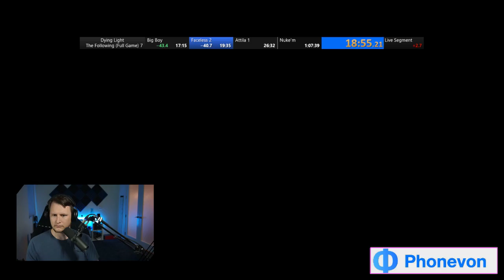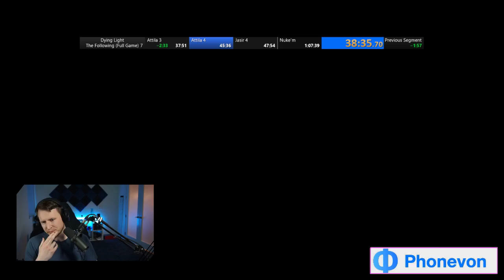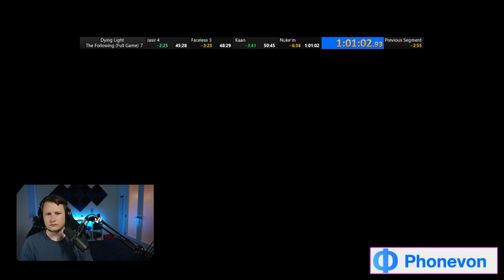New PB No Major Skips -- The Following (Full Game) -- Glitchless & Warpless [1:01:02]